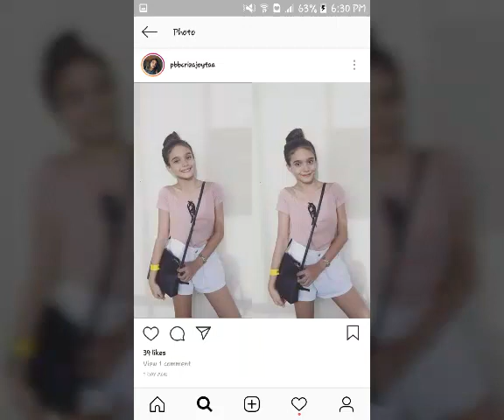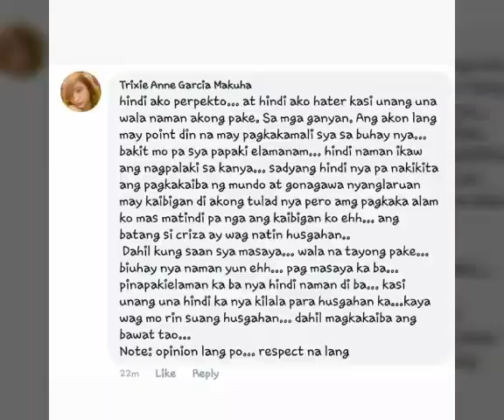CRIZA TA-A NAPAKAGANDA, ANO KAYA ANG KANYANG BUHAY?